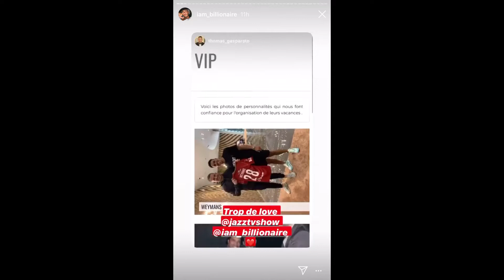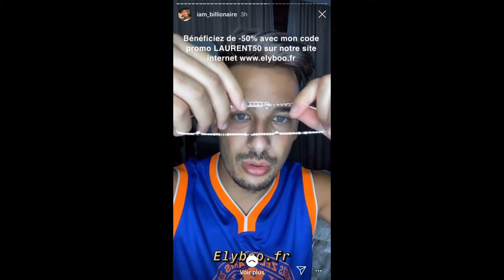IAM BILLIONAIRE 30 AVRIL 2020 - Replay story instagram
Regarder en replay les story instagram de iam billionaire